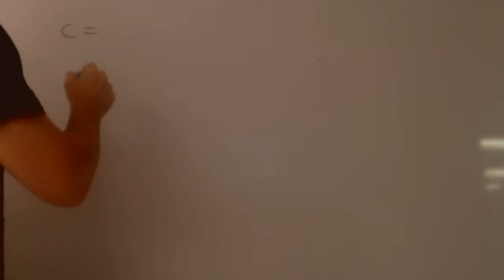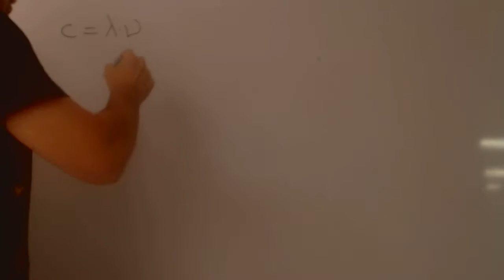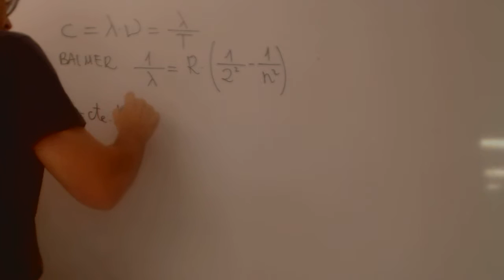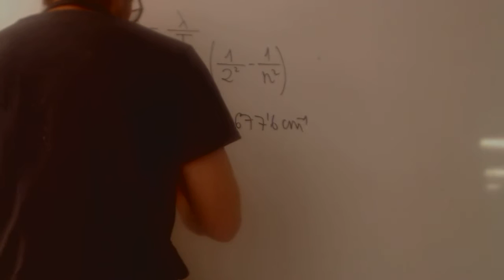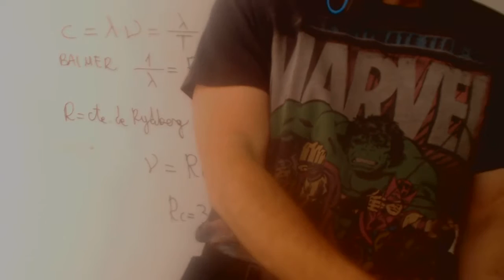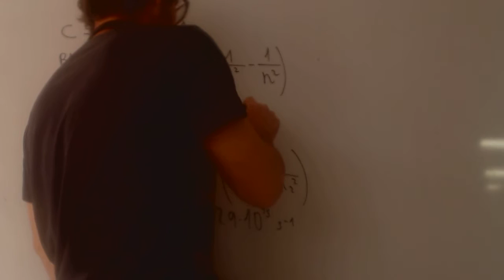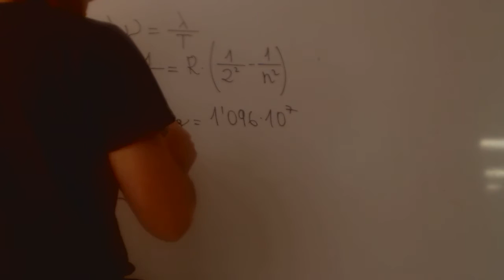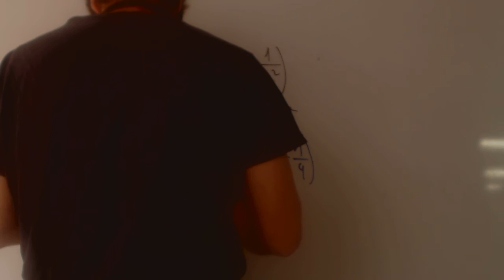Ecuacion de Balmer Fisica y Quimica 1 Bachillerato Academia Usero Estepona